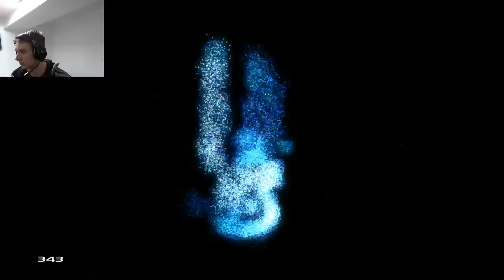HAble Halo 4 Live Stream (MLG Customs with Brake) / MatchMaking Ownage